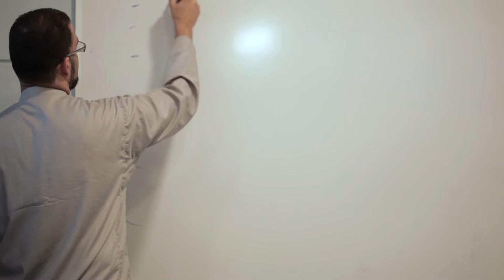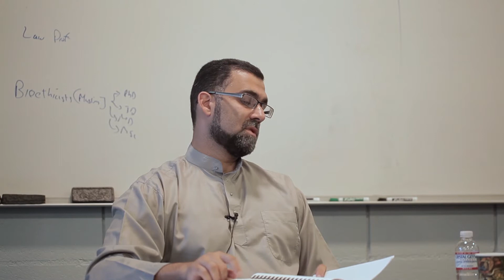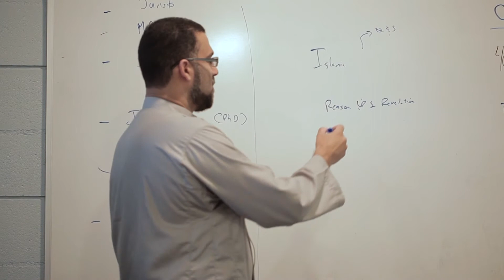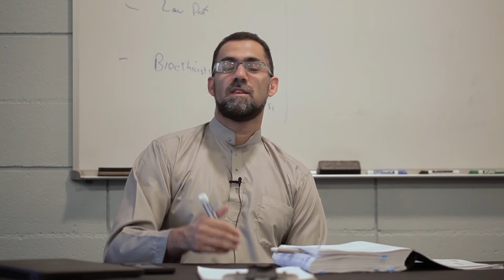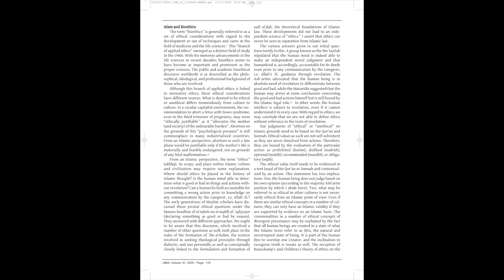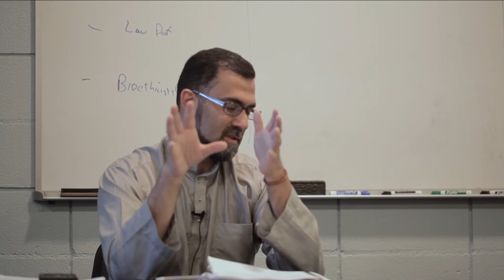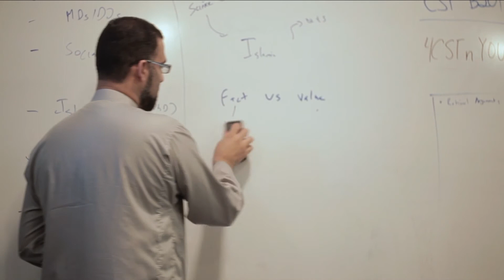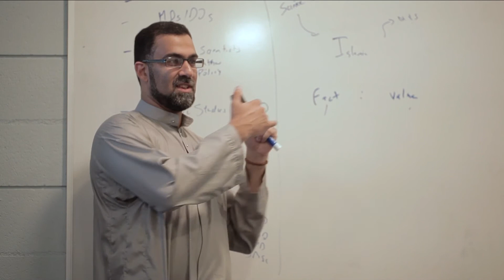Bayan On-Demand | Islamic Bioethics (Survey Course)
Dr. Aasim Padela introduces learners to critical theological, legal, and spiritual concepts that undergird normative ethical frameworks to deploy research methods, spiritual care provision and ethical boundaries, and reviews of pressing bioethics topics.